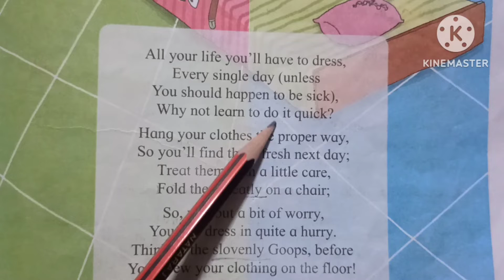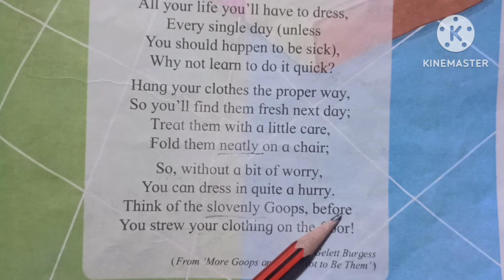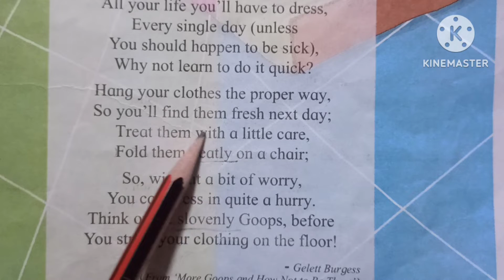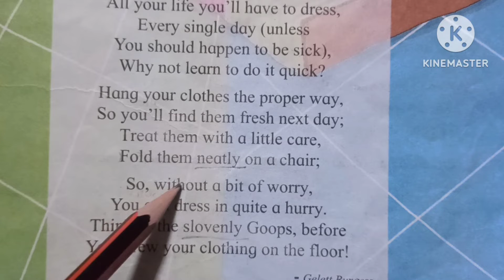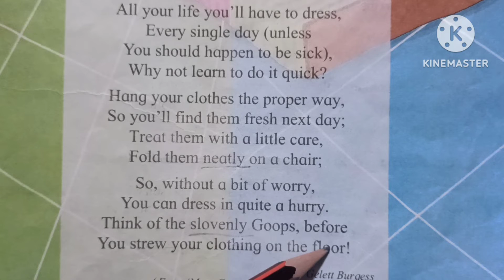Dress Quickly! | English | Std 3 | Chap 9 | Maharashtra Board